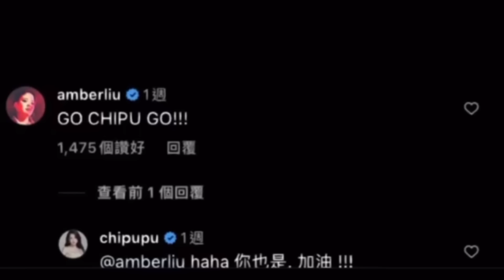CHIPU & AMBER - MỘT TAY CẦM CÚP MỘT TAY ÔM EM CÙNG NHAU THÀNH ĐOÀN ❤️